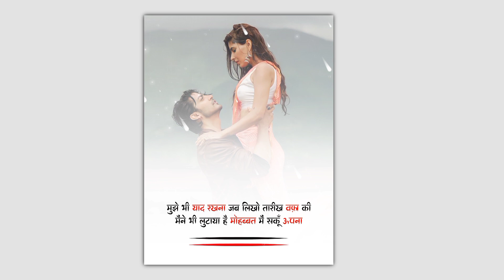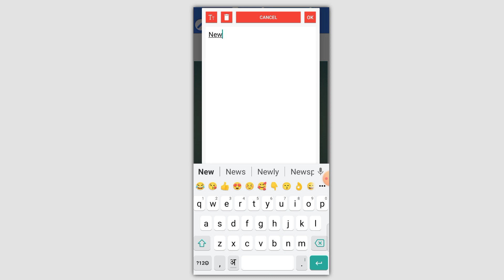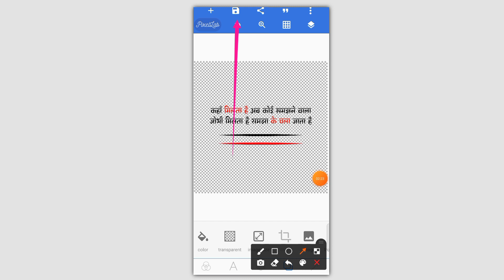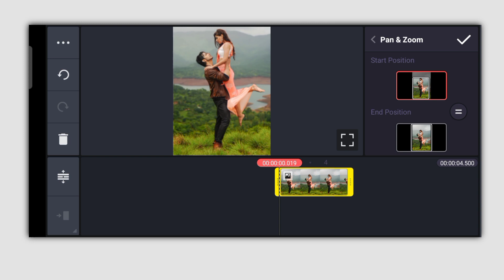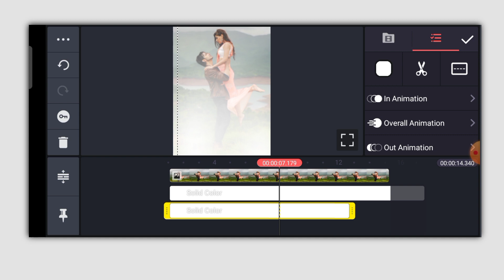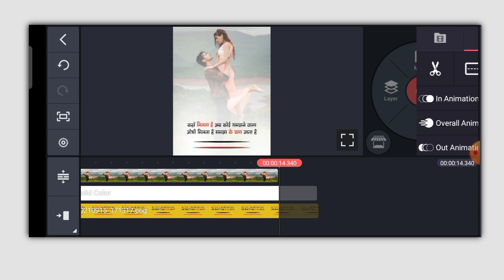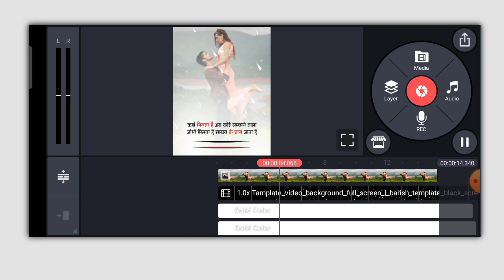White Shadow Shayari Reels Editing || How To Make Trending White Shadow Shayari Video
(1) Viral White Shadow With Shayari Video Editing In KineMaster

(4) reels viral status editing
(5) instagram reels viral video editing tutorial
(6) instagram reels editing tutorial